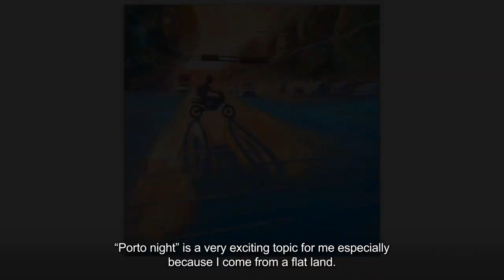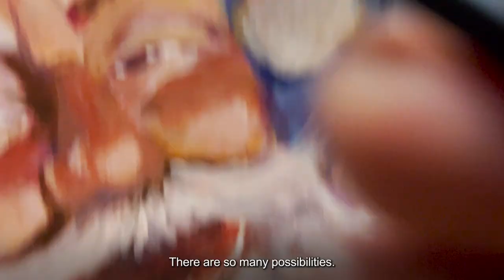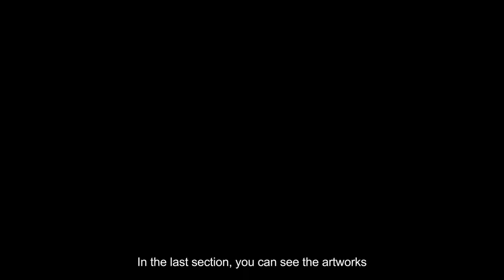Erdődi Tamás Solo Art Exhibition Opening 2023 Agarur Szeged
Tamás Erdődi is a painter and illustrator from Szeged.
After 15 years in 3D animation and digital graphics, he has made the
switch and is now working on his main passion, painting traditionally full time.
His inspirations include the wonders of nature and everyday life.
In his work, the reality is mixed with fantasy.
His bold brushwork is driven by impressions and emotions.
His exhibited paintings are available for purchase and he is also open
to custom commissions.
Erdődi Tamás szegedi festő, illusztrátor.
15 év 3D animáció és digitális grafika után érkezett el a váltáshoz, és
jelenleg azon dolgozik, hogy fő szenvedèlyével a festészettel
foglalkozhasson teljes munkaidőben.
Inspirációi között a természet csodái és a mindennapi élet is fontos
szerephez jutnak.
Alkotásaiban a realista valóság keveredik a fantáziával.
Merész ecsetkezelését az impressziók és az érzelmek vezérlik.
A kiállított képei megvásárolhatóak, illetve nyitott az egyedi
elképzelések megalkotására is.